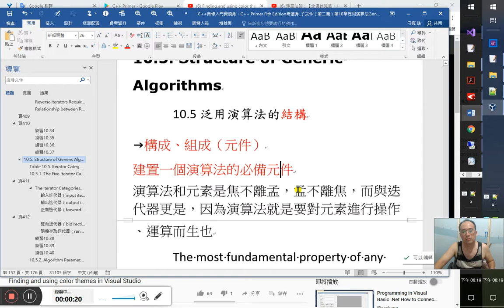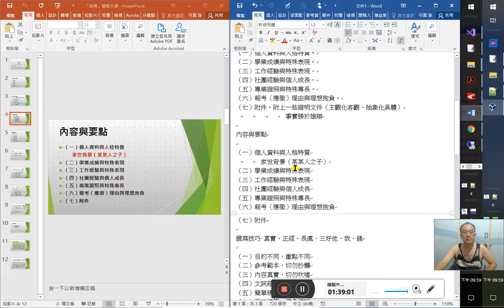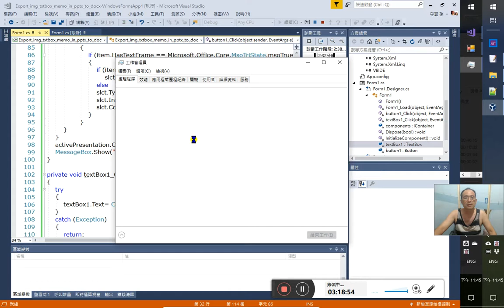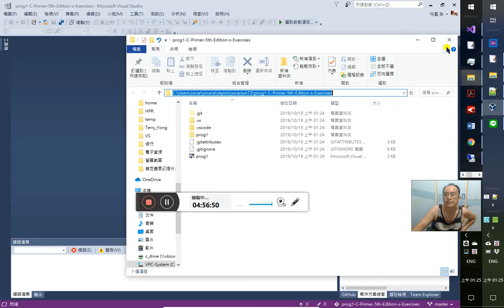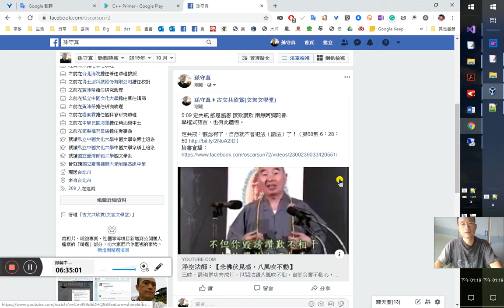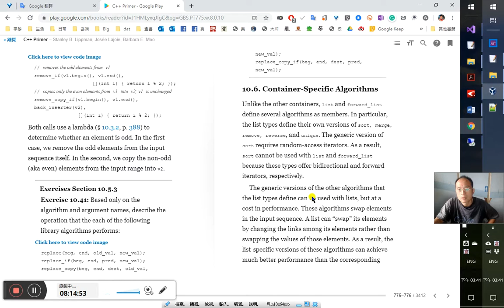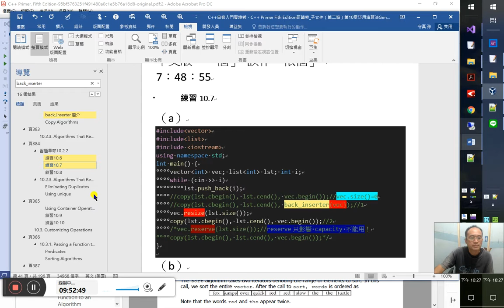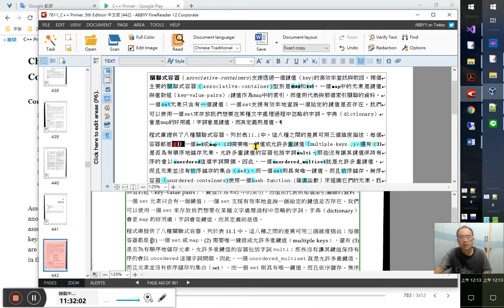C++自修入門實境秀、C++ Primer 5版研讀秀 68/ C#將pptx簡報圖文匯出到Word文件、~ v11關聯式容器 Chapter 11. Associative Containers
2:10
Finding and using color themes in Visual Studio
難得又有我會的，或難不倒我的。呵呵
15:00
C# 如何將PowerPoint pptx檔內的圖片、文字方塊、備忘稿等輸出到MS Word docx文件中。
Visual Studio 2017 16:00
加入PowerPoint、Word參考
2:13:00 成功了
2:19:00在C# 表單中設定預設按鈕，只能用程式來跑
this.AcceptButton = button1;
2:28:00 備忘稿判斷
Slides(n).HasNotesPage
判斷含不含文字方塊是用Shape的HasTexFrame這個屬性來判斷！
有沒有PowerPoint的指令名稱是用Has 哈
2:31:30
處理簡報檔備忘稿的部分
2:53:00成功
2:54:20
點文字方塊直接貼上剪貼簿內容
3:36:00
〈PowerPoint怎样用VBA？〉
4:00:10完成，發布到GitHub
圓滿 4:4:30
將PowerPoint簡報檔內的圖片、文字方塊、備忘稿等輸出到MS Word docx文件中
歡迎下載試用。未學所作，沒有智慧財產。與諸佛菩薩結緣。
也歡迎回饋問題或改進意見。感恩感恩 南無阿彌陀佛

10.5.2. Algorithm Parameter Patterns
10.5.2演算法參數模式
演算法參數的模型
演算法的參數模型 5:10:00
5:47:10 演算法的參數模樣（參數長的樣子、長得什麼樣）
Superimposed on any other classification of the algorithms is a set of parameter conventions.
在其他分類法上，存在一套參數的公約制約著演算法的義界與作用。
Understanding these parameter conventions can aid in learning new algorithms
了解這些公約對認識陌生不熟悉的演算法是很有用的。
—by knowing what the parameters mean, you can concentrate on understanding the operation the algorithm performs.
因為當您明白了某個演算法的參數是怎樣的，您就能夠集中心力去瞭解這個個演算法它是怎麼運作的。
Most of the algorithms have one of the following four forms:
forms=patterns
大部分的演算法都至少具備下面四種形式/模式/模樣的其中一個：
alg (beg, end, other args)；
alg (beg, end, dest, other args)；
alg (beg, end, beg2, other args)；
alg (beg, end, beg2, end2, other args)；
其中alg是演算法的名稱，而beg和end代表演算法要作用在其上的輸入範圍。雖然幾乎所有的演算法都接受一個輸入範圍，其他參數的出現與否，則取決於所要進行的工作。列於這裡最常見的dest、beg2與end2全都是迭代器。使用時，這些迭代器都扮演類似的角色。除了這些迭代器參數（iterator parameters）外，有些演算法也接受額外的非迭代器參數（noniterator parameters），它們是某個特定的演算法自行限定的。不見題目只見關鍵字
「限定」就像日語「季節限定」之限定。這裡用「指定」才像中文。
所謂輸入⑧找對主詞 是要輸入給演算法用來處理的（範圍）也就是演算法要「拿來」用的（範圍），就叫「輸入範圍（input range）」
前面輸入迭代器（input iterator）之輸入也是此義（是由元素輸入到迭代器）
5:29:10
③字形結構兼音義 真是到處是九陽神功 ！
原來「Clang」是「C language」啊
the presence of the other parameters depends on the work being performed.
其他參數的出現與否
→有沒有其他參數則取決於該演算法打算進行何種操作
頁413
Algorithms with a Single Destination Iterator
An ostream_iterator writes to an output stream, again presenting no problem regardless of how many elements are written.
Algorithms with a Second Input Sequence
These algorithms typically use the elements from the second range in combination with the input range to perform a computation.
這些演算法通常會使用來自第二個範圍的元素與第一個範圍搭配進行一些計算。
typically在這裡翻成「都」就可以了
這些用到第2個範圍的演算法都是藉由第2個範圍來和第1個輸入範圍（input range）作比較運算。
6:24:40
The end of this range is not specified.
沒有指明這個範圍到哪裡
這裡的end要翻成「到」（end末端），到末端隱含有「到」極限的意思
6:27:10
我英文也學好了，真是一箭三鵰、一舉三得！程式語言、英語（英文）、國語（中文）
6:28:50 定共戒：觀念有了，自然就不會犯法（語法）了！這裡的兩個Warning我都定共戒了！「入定」了——有了正確的觀念，自然就不會違背程式語法了。
觀念很重要！
6:39:10
10.5.3. Algorithm Naming Conventions
10.5.3演算法命名慣例
Separate from the parameter conventions, the algorithms also conform to a set of naming and overload conventions.
除了參數慣例外，演算法也遵循一組命名和重載慣例。
6:41:13
6:43:00
Some Algorithms Use Overloading to Pass a Predicate
某些演算法使用重載來傳入一個判斷式
pass和move advance移動不一樣
pass是傳遞引數，別忘了，不是在移動位置、或指移動方向
6:45:30
Algorithms that take a predicate to use in place of the ‹ or == operator, and that do not take other arguments, typically are overloaded.
通常都是重載的。
帶了一個判斷式predicate用來取代‹或==的運算的演算法，且又沒帶其他的參數，就是演算法多載的範例
One version of the function uses the element type’s operator to compare elements; the second takes an extra parameter that is a predicate to use in place of ‹ or ==:
6:55:00 這裡function和algorithm又不分了
頁414
unique(beg, end); // uses the == operator to compare the elements
unique(beg, end, comp); // uses comp to compare the elements
重載、多載的演算法
7:1:00
Because the two versions of the function differ as to the number of arguments, there is no possible ambiguity (§ 6.4, p. 233) as to which function is being called.
因為這兩個版本的函式之引數數目有差異
→因為這個函式的兩個版本，不同在於它們引數的個數
這兩個版本的函式好像這兩個是平行的
這裡是說同一個下的分支，所以不能這樣翻譯

7:6:15
Algorithms with _if Versions
帶了一個元素值作為參數的演算法，一般都會有另一個叫做_if的同名演算法。這個掛有「_if」後綴的演算法，會帶一個判斷式（predicate），用來取代原來沒有_if後綴的演算法的那個元素值。
find(beg, end, val); // find the first instance of val in the input range
find_if(beg, end, pred); // find the first instance for which pred is true
這就是所謂演算法的命名規則（這裡是演算法自己的名稱）
這裡「instance」應翻成「目標或對象」
總而言之，為了避嫌（含混）所以不用多載方式重載這樣的函式（演算法），而是另起名字。

Distinguishing Versions That Copy from Those That Do Not
前面講尾綴「_if」的演算法，這裡講尾綴「_copy」的
Do Not 什麼⑧找對主詞 do not Copy

7:23:00
By default通常, algorithms that rearrange elements write the rearranged elements back into the given input range.
通常對元素會毛手毛腳——或者說會對元素動手腳——的演算法，都會家醜不可外揚。關起門來自己幹、不張揚。
肥水不落外人田
張揚版的就是「_copy」
這種演算法會提供另一個版本，好像兩種帳本一樣。